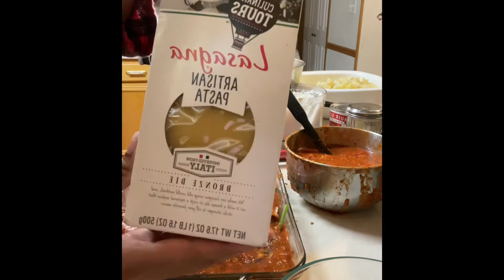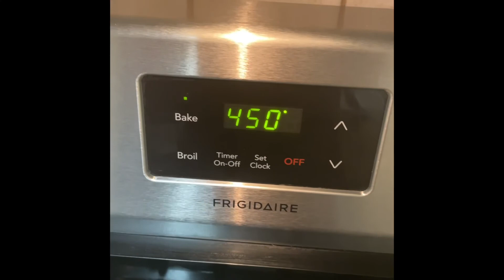VvIDA 🌱 MA LASAGNA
Hey hey watch me cook up sumthin sumthin for ya! Watch me cook your favorite dishes and some VEGAN/VEGETARIAN .! Tune in for more of my Eazy Peazy 🌱meals.

Leave it below!

SHARE and FOLLOW: VvIDA life can save a life

SOCIALS
livelaughlove Dance
🌱VviDA Food (vege life)
Facebk: Aja Campbell